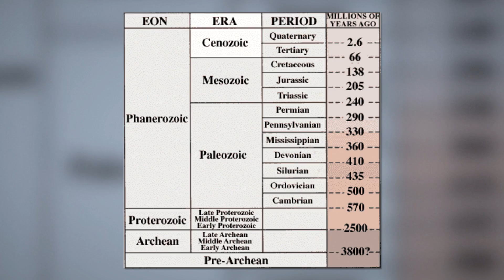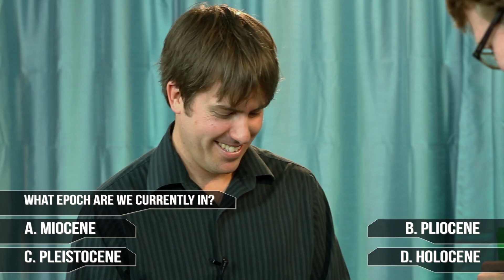SciShow Quiz Show: Dave Loos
Hank and the gang return with SciShow Quiz Show, where Sci Show's resident geniuses compete to win prizes for our subscribers!